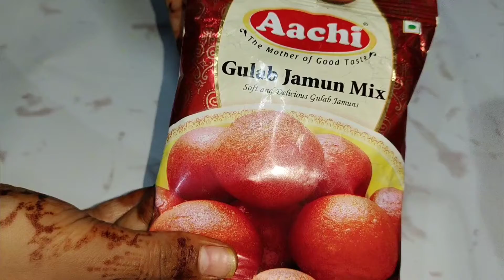adkitchen 5 minute mein Banaya Garma Garam gulab jamun|| गुलाब जामुन कैसे बनाएं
झटपट बनाएं गुलाब जामुन adkitchen 5 minute mein Banaya Garma Garam gulab jamun|| गुलाब जामुन कैसे बनाएं || गुलाब जामुन